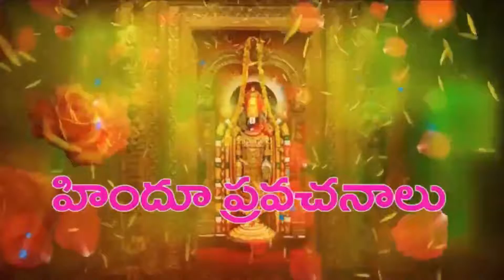దేవాలయంలో ఒక్కసారి ఇది వింటే యజ్ఞం చేసిన ఫలితం నీ ఖాతాలో chaganti koteswara Rao pravachanam speeches